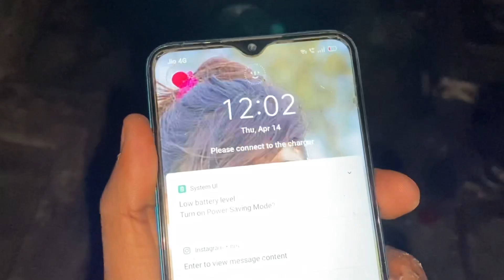Celebrity Banke Bhi Koi Faida Nhi 😅